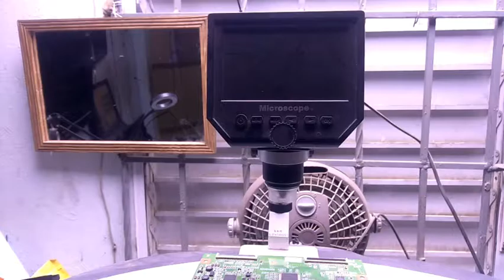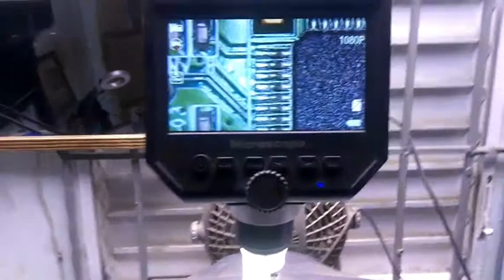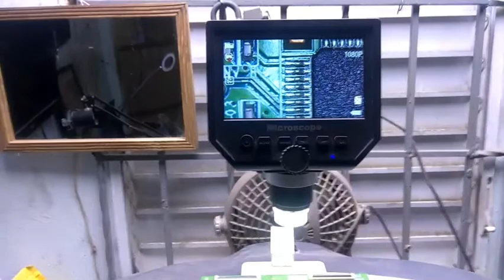De uso importante